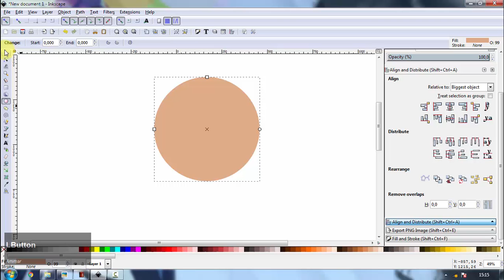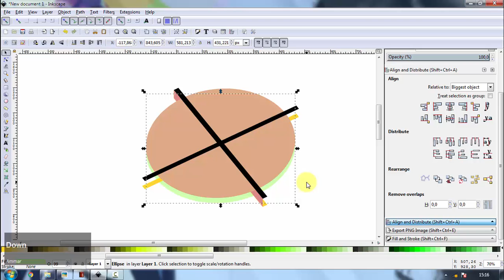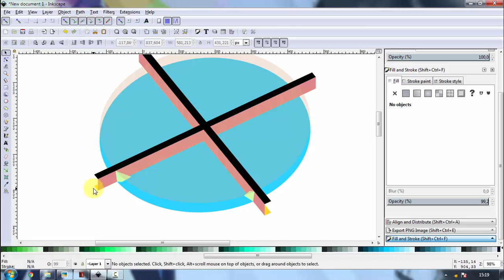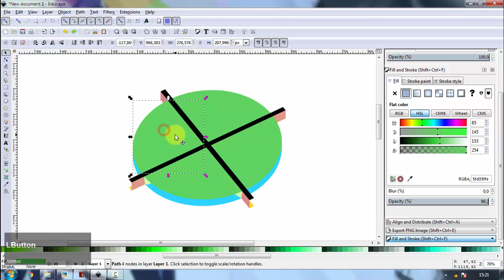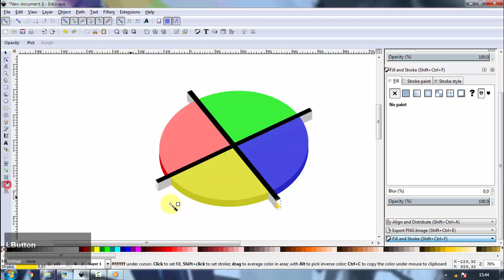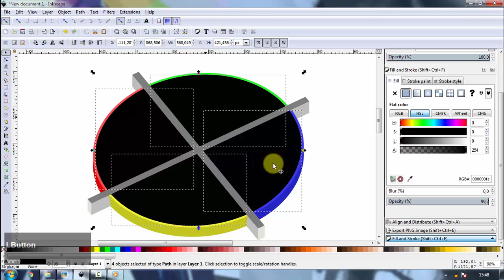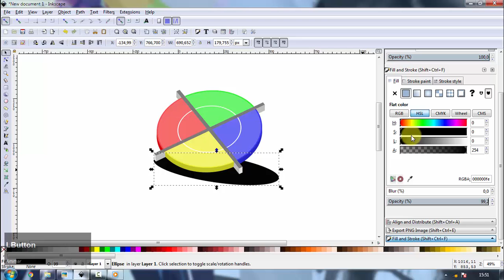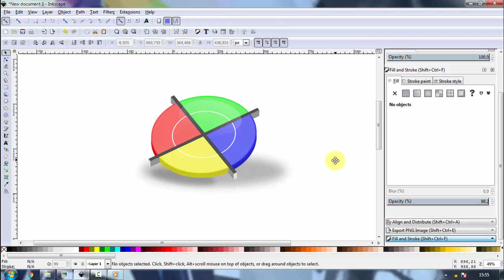tutorial inkscape: a coin (sin 90 / 4)